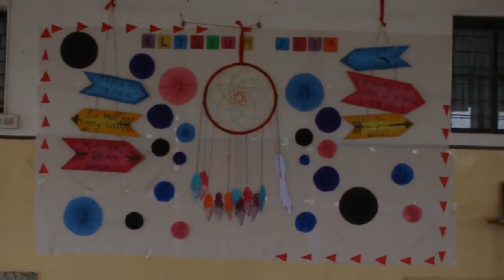ELYSIUM 2K18 Official Aftermovie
We worked. We made new bonds. We made memories. We captured them! 💫

We went *RARA AVIS*, did you?🌸
Missed how Industrial took over the startling vibes? We have your back!
IES presents the Aftermovie of ELYSIUM 2K18!♥✨